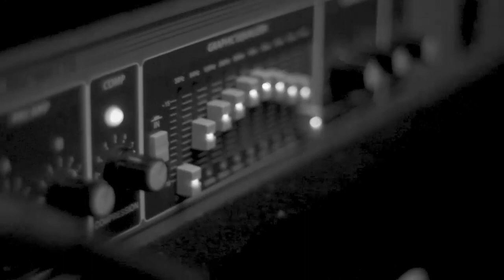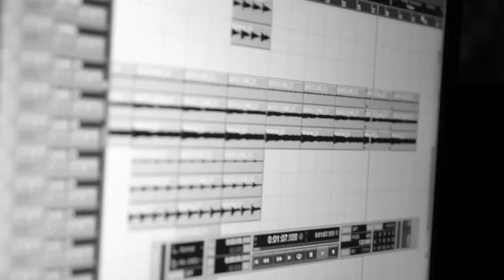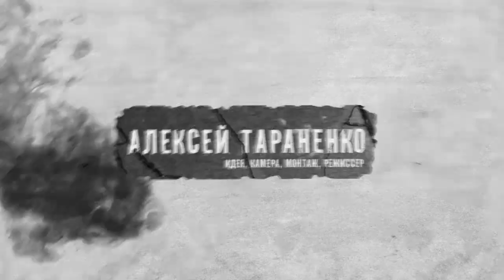И друг мой грузовик... "Стилизация послевкусия"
В свежем журнале Upgrade Special неожиданный релиз И Друг Мой Грузовик... "Стилизация Послевкусия" (2011)
Документальный фильм, снятый во время студийной сессии группы "И друг мой грузовик...".

PS. Йотуб не всем дает возможность выкладывать видео длиннее 15 минут, поэтому видео неожиданно у меня на канале.